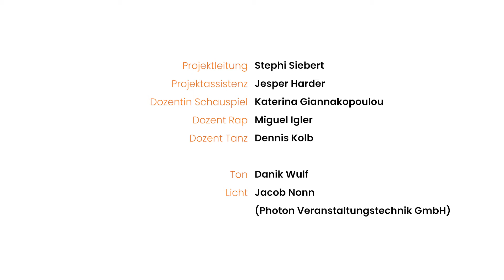Herbstferiencamp Ana-Digga "Zukunft" | music4everybody! e.V.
Ein eigener Rap-Song?! Ja, hier ist er: Selbst erstellt und gerappt von den Teilnehmenden des Ana Digga Herbstferiencamps 2021. Im Rahmen des Rap-Workshops im Camp haben sie das Rappen gelernt, einen eigenen Text kreiert und den fertigen Song einstudiert. Der Song „Zukunft“ handelt von den Wünschen, Hoffnungen und Gedanken der Kinder und Jugendlichen für ihre Zukunft und für die ganze Welt.

Unsere sozialen Kanäle

Film produziert von cineMars
Full-Service Filmproduktion aus Köln